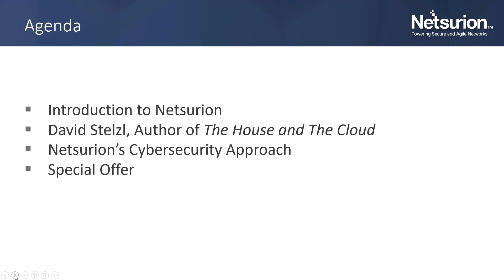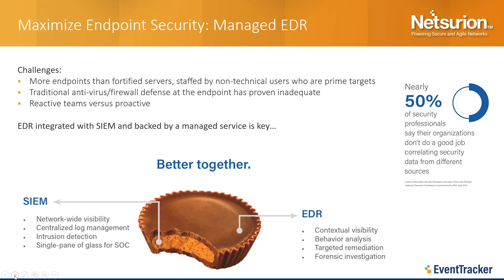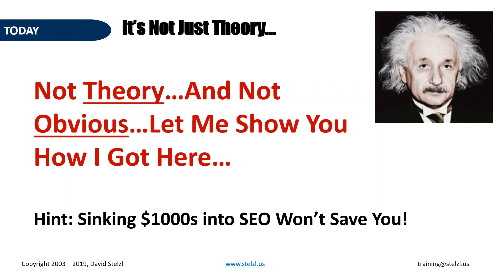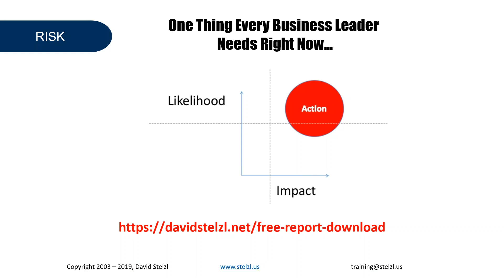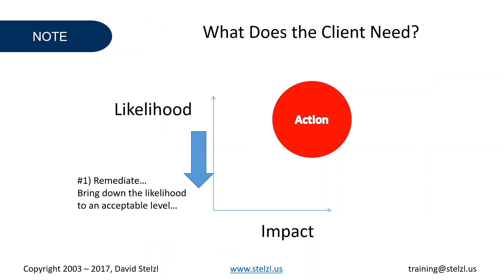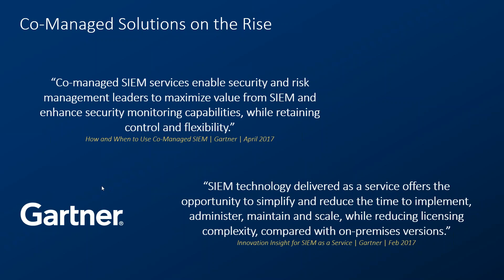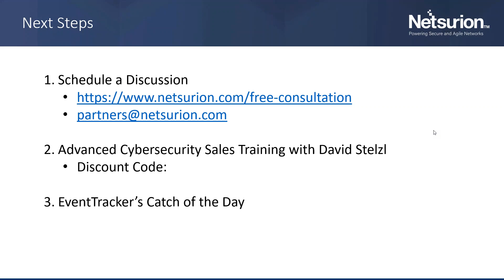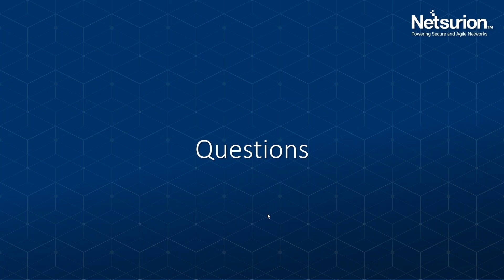Has Your Revenue Growth Slowed? Here’s How to Turn it Around Using Security Offerings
Why do MSP, Reseller, or Agent businesses slow? Shrinking opportunity, increased price pressure, difficulty getting meetings with prospects….the list goes on. Join Netsurion and David Stelzl, author of The House and The Cloud, for an informative webcast about how cybersecurity offerings can give your business higher margins and help you exceed your 2019 sales goals.